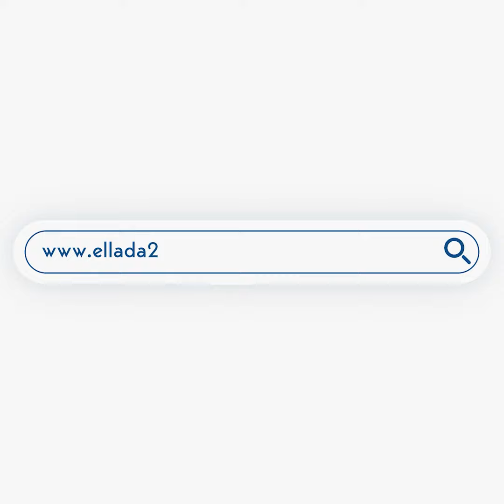Κ. Βλαχονάσιος (αναπλ. καθ. Βιολογίας ΑΠΘ): Για να ανέβω στο γραφείο μου πάτησα σε γυαλιά και μπάζα